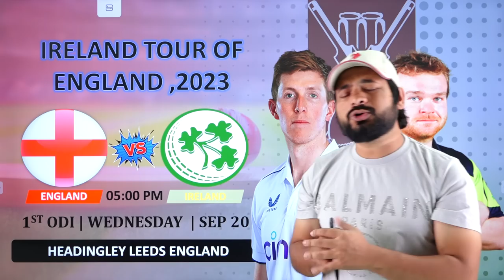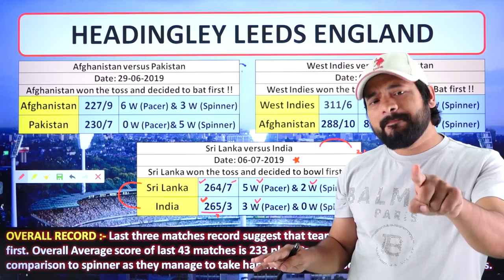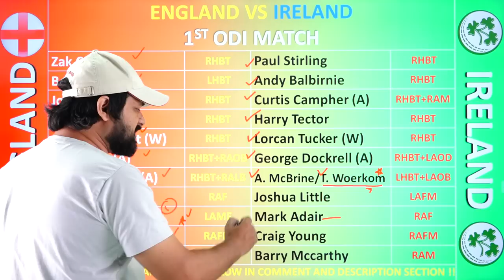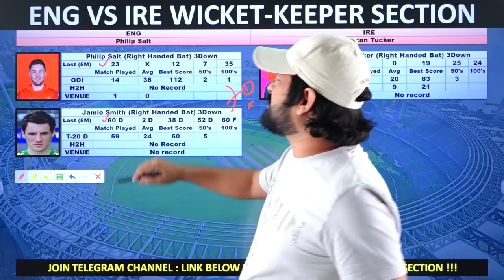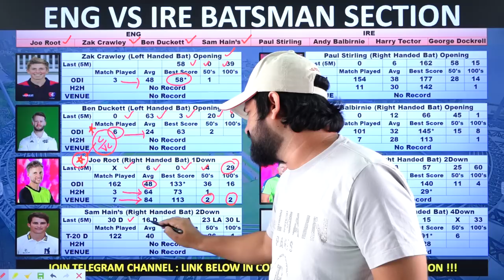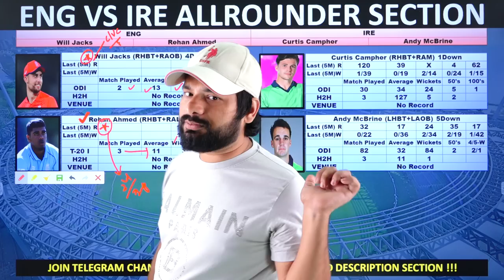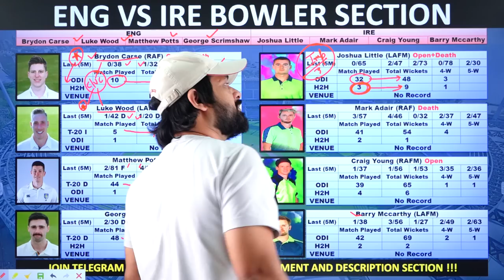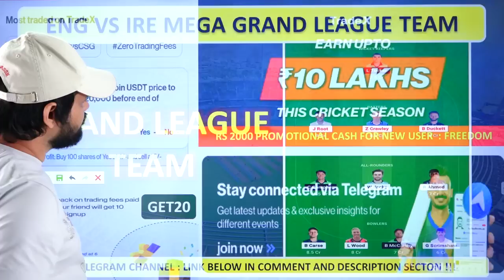ENG vs IRE Dream11 Prediction : How to create your best dream11 team for this match !!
ENG vs IRE Dream11 Prediction || 1st ODI || England vs Ireland || Dream11 Team of Today Match
Code: - GET20

england vs ireland dream11 team
eng vs ire dream11 today
eng vs ire dream11 team prediction
dream11 team
england vs ireland dream11
eng vs ireland
england vs ireland dream11 prediction
ire vs eng dream11 team
dream11 prediction
dream 11 team of today match
eng vs ire odi dream11
eng vs ire dream11 odi
dream11 team today
ire vs eng dream11 prediction today match
ire vs eng dream11 team today
eng vs ire pitch report
eng vs ire today match
eng vs ire playing11
england vs ireland live
eng vs ire dream 11 prediction
eng vs ire dream 11
cricket
today match prediction
eng vs ire gl team
england versus ireland
eng vs ire today match pitch report
eng vs ire pitch report today
ire vs eng dream11 today
eng vs ire prediction today
ire vs eng pich report
ire vs eng dream team
eng vs ire prediction
ire vs eng dream11 team prediction